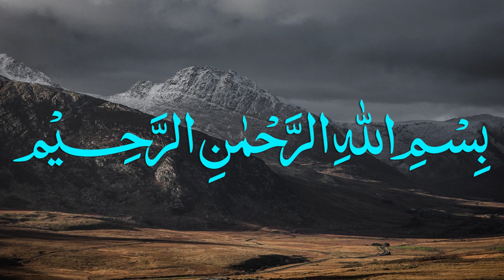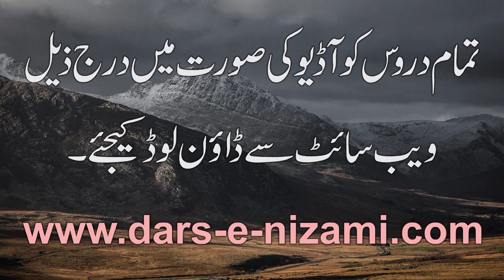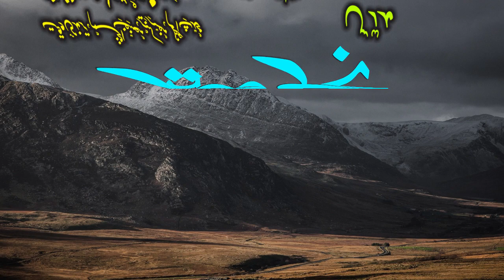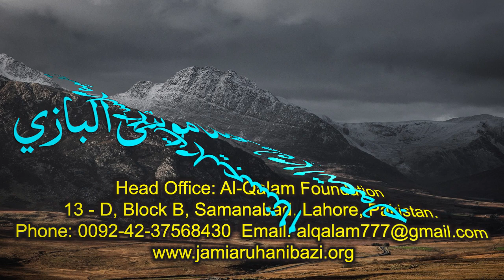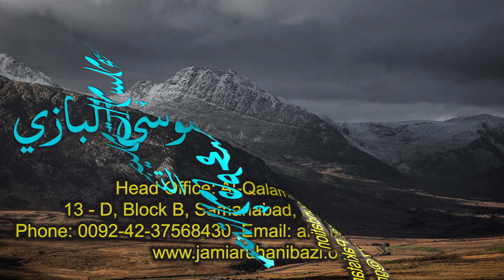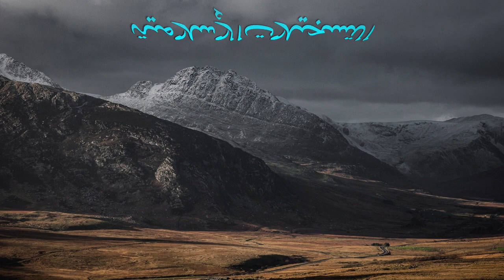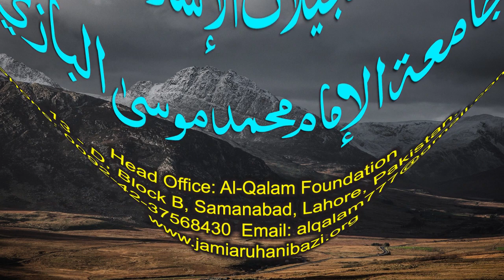Nahve Meer Dars 29 - Page 42 | Maulana Muhammad Zuhair Ruhani Bazi | 29/09/2020 | نحومیر